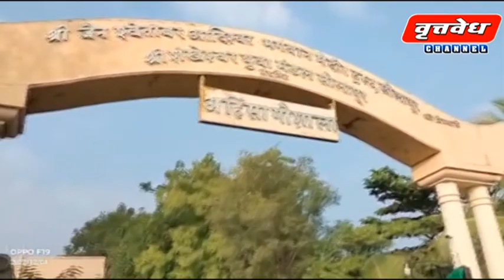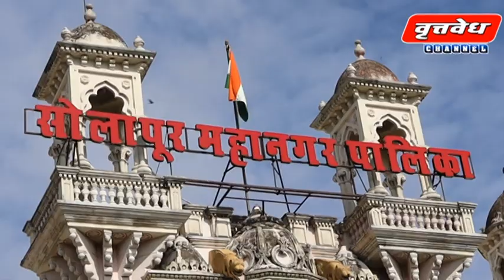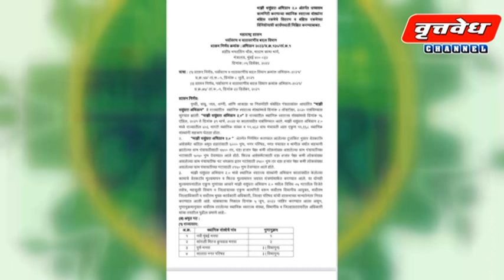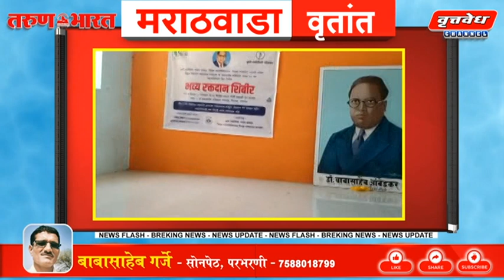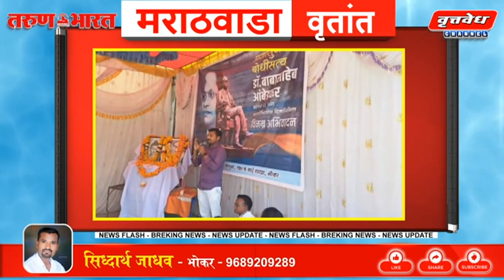07 डिसेंबर 2022 सोलापूर जिल्ह्यातील संपूर्ण घडामोडी..